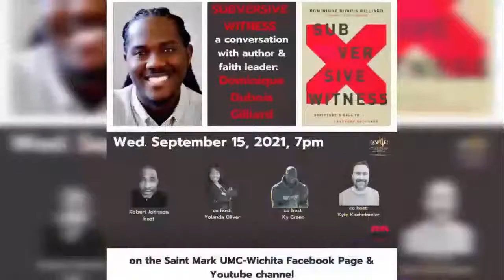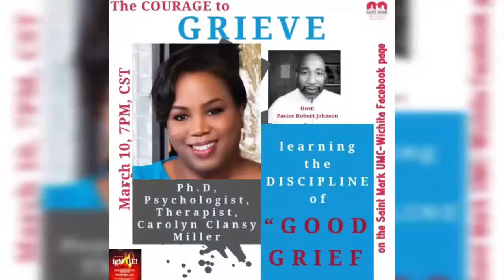Dr. Leah D. Daughtry talks Faith, Freedom, and Fortitude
Dr. Leah D. Daughtry, Strategist, Organizer-Activist, Author, & Public Theologian, talks Faith, Freedom, and Fortitude